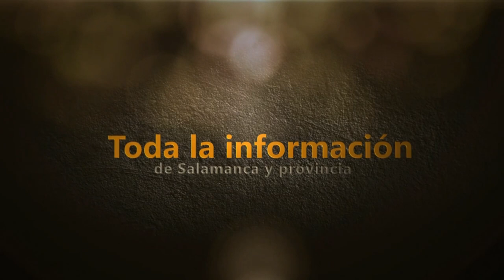Clausura del curso Vitinlab en Vitigudino